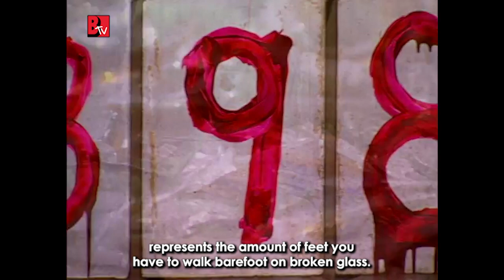Fear Factor contestants tasked with walking across feet of broken glass 😩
This stunt isn't even gross but it's sooooo difficult to watch 😣